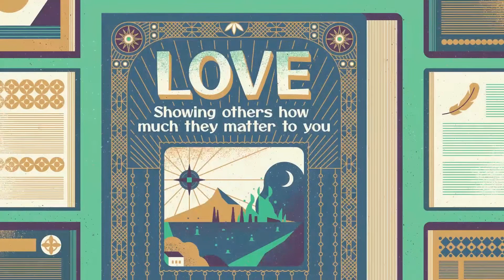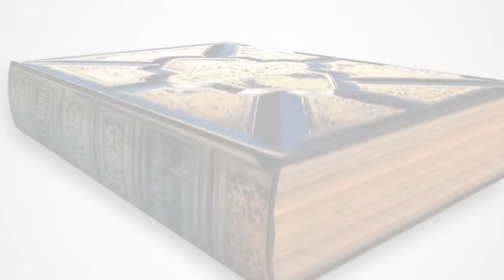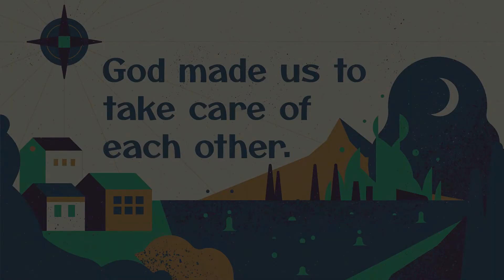Elementary August 14 | Creation | Genesis 1–2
Elementary (K-3): Join the Children’s Team as we travel back to the creation narrative in Genesis 1-2, we read how God created the world . . . and it was good. God created people—Adam and Eve—to live in the world, enjoy it, and cultivate it. Adam and Eve had a close, personal relationship with God and with each other. God created people to care for each other and work together to care for everything that God had made.

Bottom Line: God made us to take care of each other. From the beginning, God knew we needed each other. We need people to take care of us, and we need people that we can take care of, too. God made the world out of love . . . and we can share God’s love in our relationships by being there for each other no matter what.